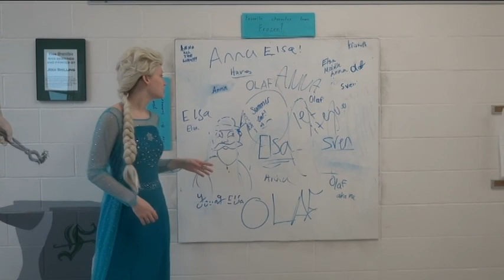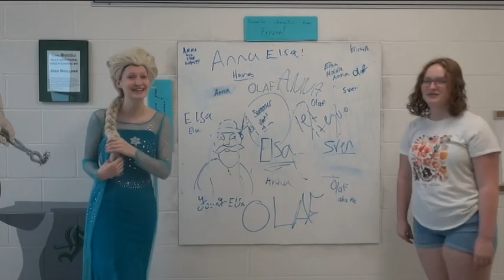The MassC Show ep 33